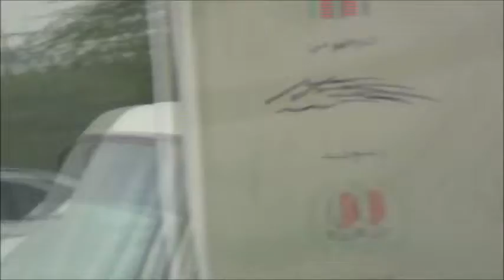WEFAQ 10 APR 2012 (Part 2)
Al Barbagi is the name for one of the mosques that were demolished by Bahraini Government last year. This protest was organized near the destroyed Mosque.